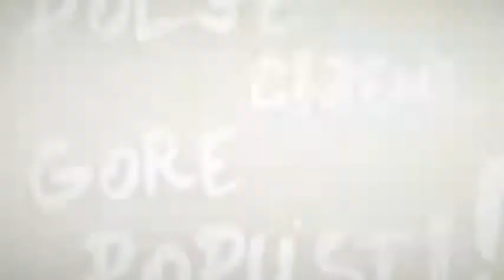Crno Jaje - Hotel Picok Đurđevac - Daruvarske toplice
* Hotel Picok - pobjegnite u mir Podravine na romantičan vikend uz 50% popusta!

* Daruvarske Toplice - noćenje s doručkom, korištenje bazena, sve za 2 osobe eć od 426 kuna!